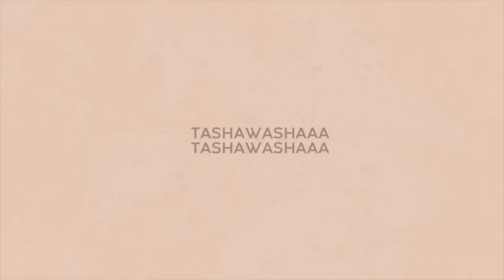FULL GRWM: WIG INSTALL + FULL GLAM + OUTFIT + PERFUME | KLAIYI HAIR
●▬▬▬▬▬▬♛KlaiyiHair 5th Anniversary Celebration♛ ▬▬▬▬▬▬●
KlaiyiHair 5th Anniversary Big Promotion:17th-23th Oct.
Hair Info:13*4 lace front wig, kinky straight, 20inch, 150%density

Aliexpress Klaiyi Hair Store:➤
Amazon Klaiyi Hair Store:➤